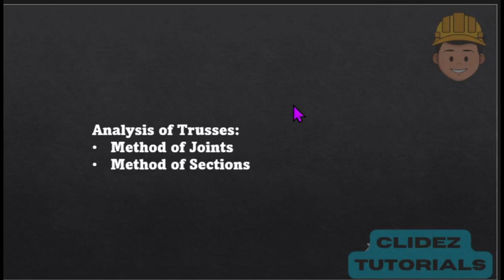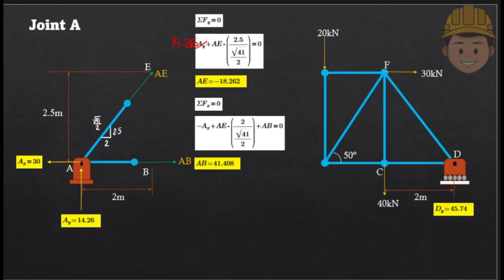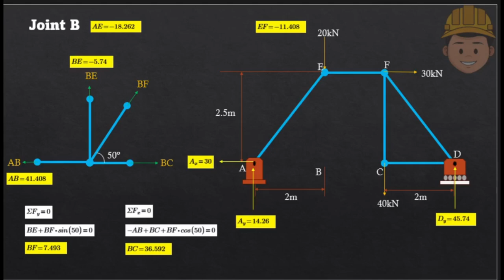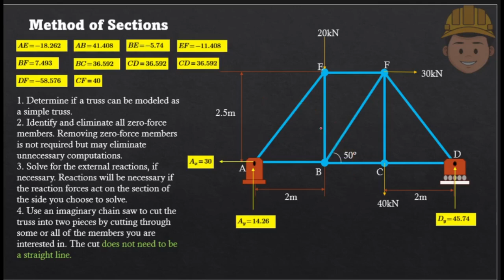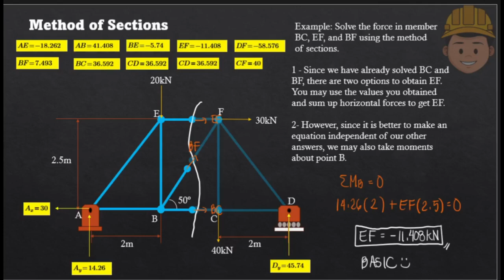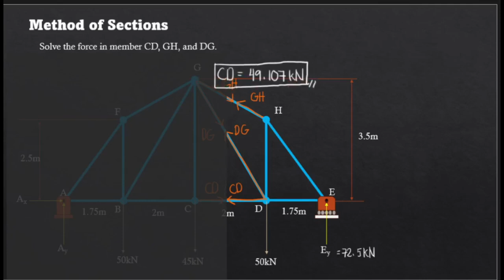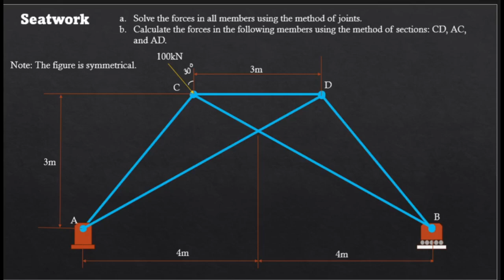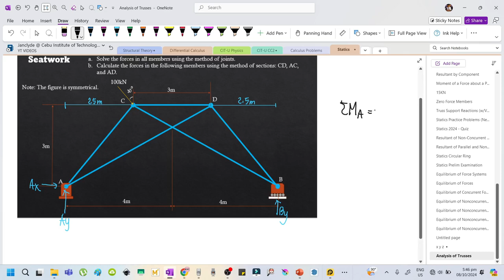STATICS DAY 9 | Bisaya | Analysis of Trusses | Method of Joints and Sections